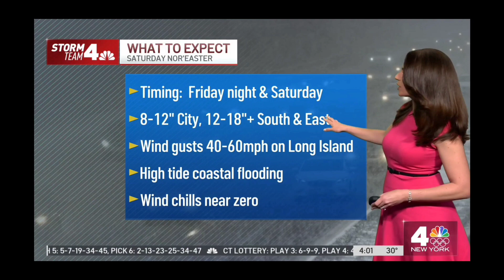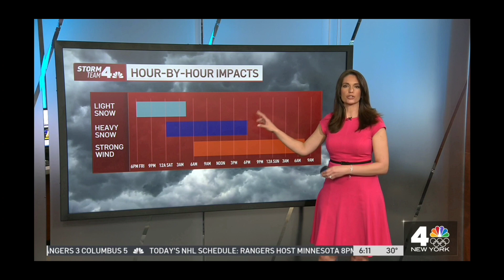Maria LaRosa 1/28/22